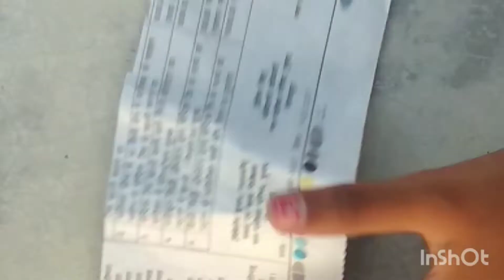How to make peacock Wall hanging out of waste craft ideas Diksha art and craft